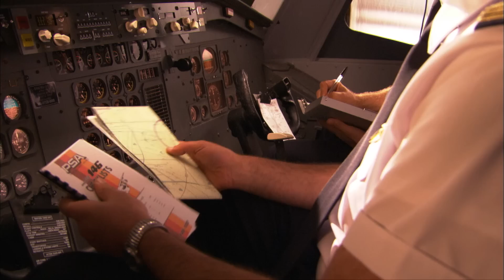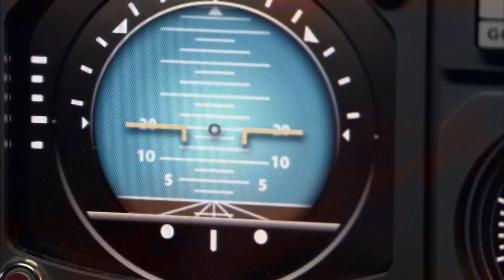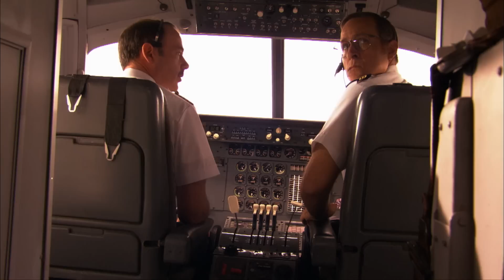Gunfire Broke Out on this Plane Shortly Before its Crash | Air Disasters | Smithsonian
December 7, 1987: PSA Flight 1771 has just crashed into an isolated hill, 170 miles north west of Los Angeles, with no survivors. Moments before it fell into a steep dive, the crew heard the ominous sound of gunfire on board.